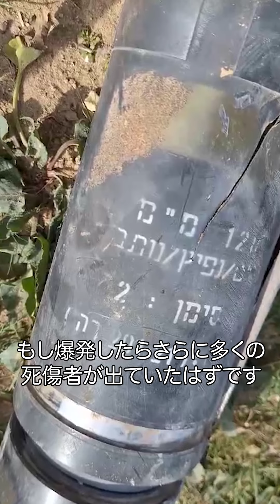ガザ：避難所への砲撃で子どもが死亡──無差別な暴力の停止を【国境なき医師団】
パレスチナ・ガザ地区で1月8日、国境なき医師団（MSF）のスタッフが避難する建物が砲撃を受け、スタッフの5歳の娘が命を落としました。いま、ガザに安全な場所はありません。MSFは民間人に対する暴力を最も強い言葉で非難します。

国境なき医師団は、民間で非営利の医療・人道援助団体です。紛争地や自然災害の被災地、貧困地域などで危機に瀕する人びとに、独立・中立・公平な立場で緊急医療援助を届けています。世界75の国と地域で、医師や看護師をはじめ4万9000人のスタッフが活動しています（2022年実績）。